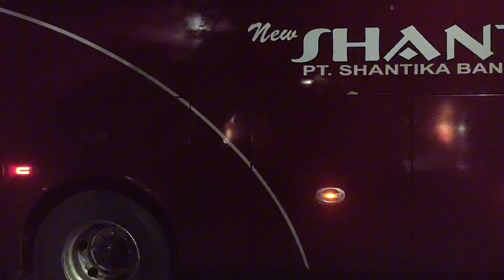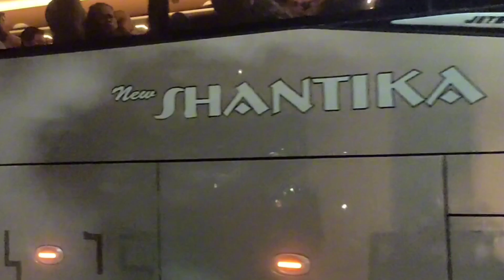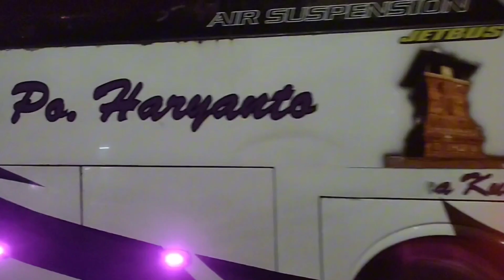HUNTING BUS DI PINTU KELUAR TERMINAL JATI KUDUS ‼️ BANYAK ARMADA MBOIS FULL LAMPU STROBO 🔥🔥🔥